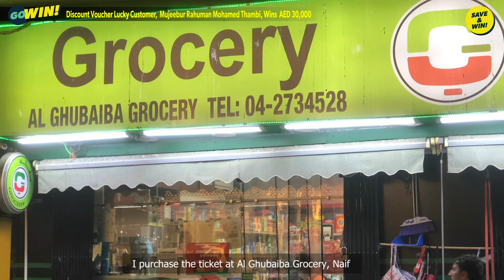Fun4 5th BIG WINNER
👏 Congratulations to our Discount Voucher Lucky Customer and Fun4 winner, meet Mr. Mujeebur Rahuman Mohamed Thambi, the winner of AED 30,000 who purchased his voucher to Save&Win from Al Ghubaiba Grocery, Naif.

🎫 Don’t forget to buy your Discount Vouchers & Free Raffle Tickets to Save&Win and be one of our next big winners!!